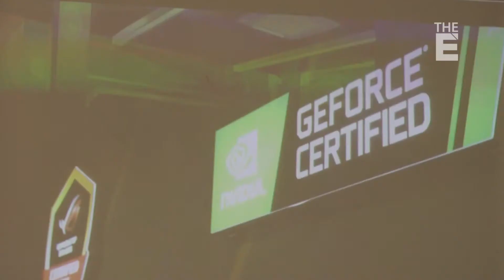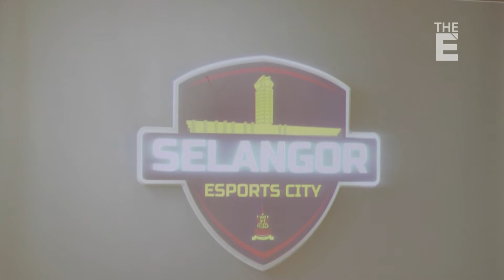Bandar e-Sukan Selangor siap hujung tahun ini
Pembangunan Bandar e-Sukan Selangor (Selangor e-Sports City) yang dirancang kerajaan negeri dijangka siap pada penghujung tahun ini dan mula beroperasi tahun hadapan.

Pengerusi Jawatankuasa Tetap Pembangunan Generasi Belia dan Sukan dan Insan negeri, Mohd Khairuddin Othman berkata, projek pembangunan bernilai RM10 juta itu mendapat kerjasama daripada syarikat swasta, Serba Dinamik Group Berhad serta persatuan e-sukan di peringkat Selangor serta Persekutuan.

Beliau berkata demikian pada sidang media selepas Majlis Menandatangani Memorandum Persefahaman (MOU) Pembangunan e-Sukan di Shah Alam, pada Jumaat.

MOU berkenaan dimeterai antara Serba Dinamik Group Berhad; Persekutuan e-Sports Malaysia (MESF); Persatuan e-Sports Selangor (ESS) serta Malaysia University of Computer Science and Engineering (UNIMY).

Mohd Khairuddin berkata, matlamat utama pembangunan Bandar e-Sukan Selangor adalah untuk mewujudkan ekosistem yang lengkap, tersusun dan sistematik.